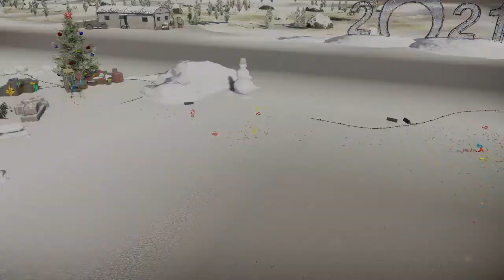War Thunder EP1